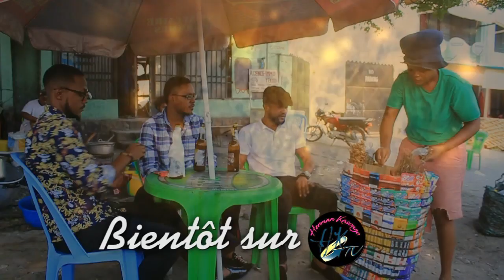Annonce du Nouveau Film : KEDIK MWANA BANDA bientôt Disponible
Facebook (groupe) : HK TV
Facebook (Page) : Herman Kasongo Tv